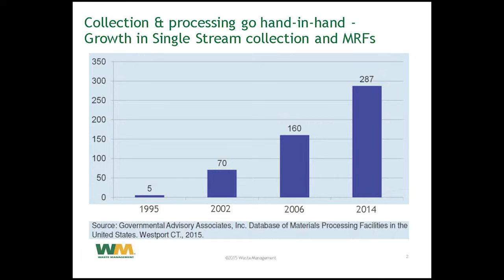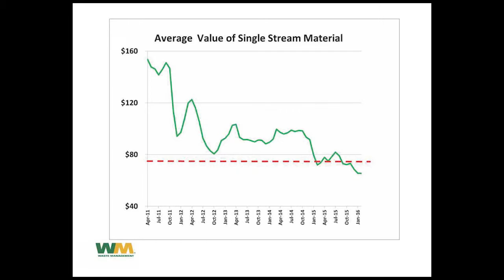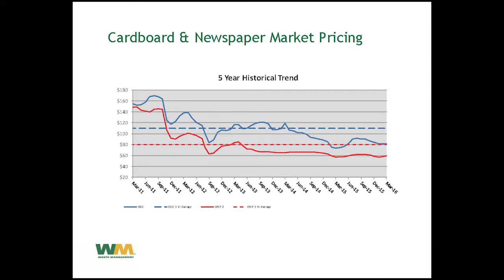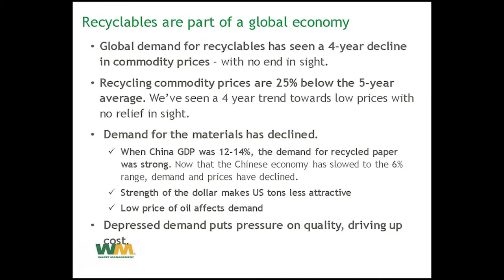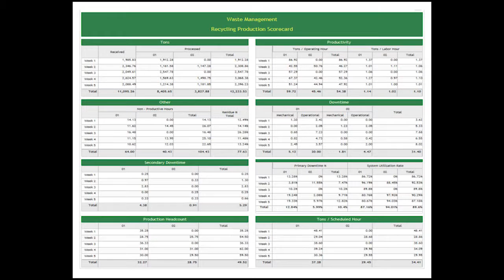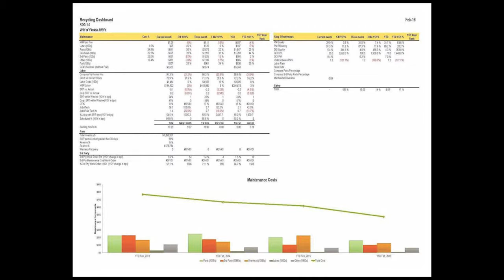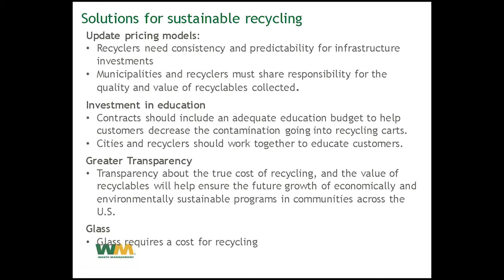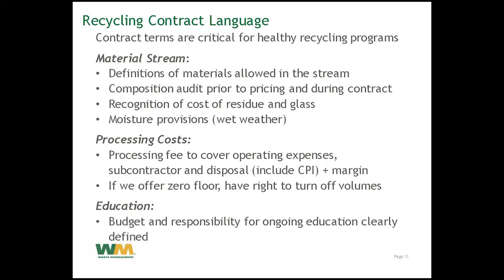Industry/Municipal Recycling Markets Case Studies: Eddie McManus, WM Recycle Amercia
Florida Recycling Markets Workshop | Wednesday, April 20, 2016

SPEAKER:
Eddie McManus, Waste Management – Recycle America

SESSION:
Industry/Municipal Recycling Markets Case Studies